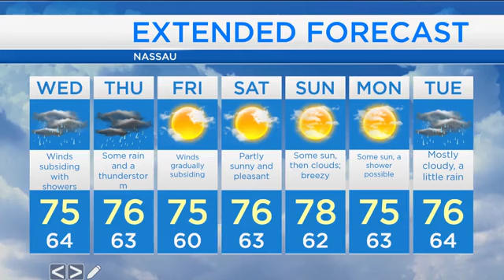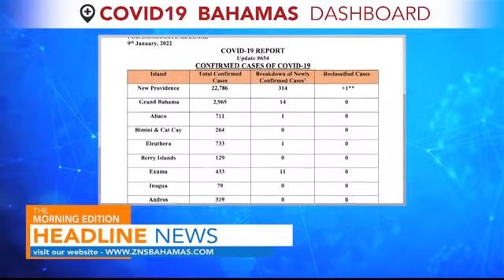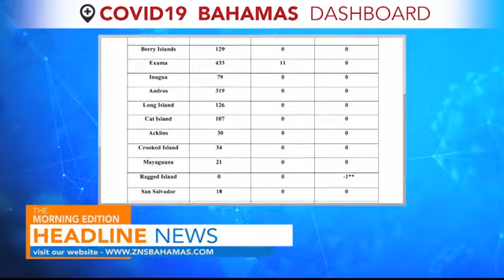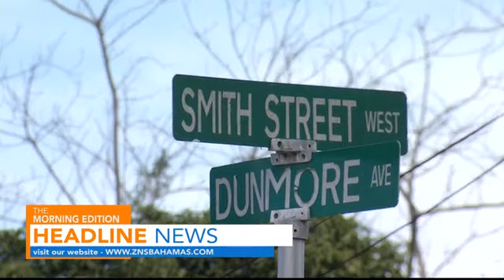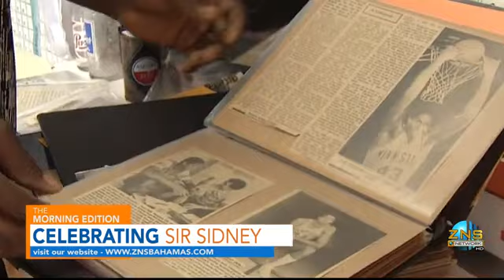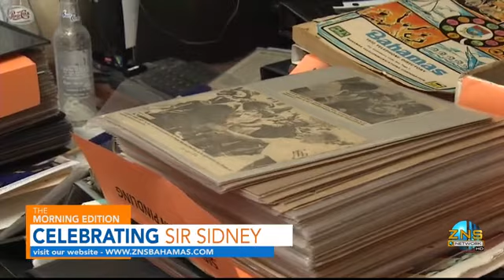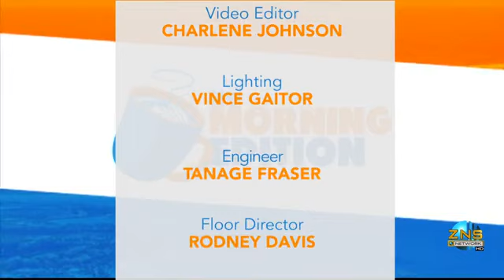The Morning Edition - January 11th, 2022